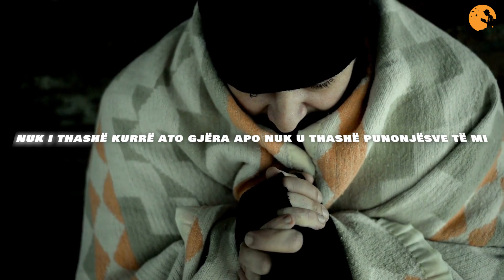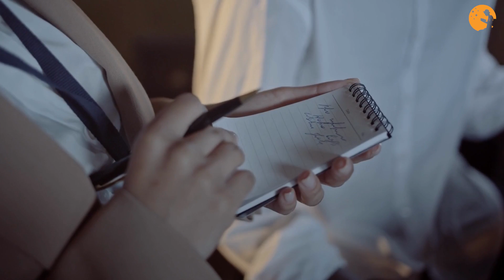Kamarierja përzuri djalin e pastrehë nga restauranti,por kur zbuloi kush ishte babai i tij,u pendua!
Amanda ishte një grua e re që punonte si kamariere në një restorant luksoz dhe ishte  shumë e sjellshme, në rrugë e ushqente gjithmonë lypësin, sa herë që dilte në rrugën e saj për në punën e saj të re, lypësi ndonjë ditë ishte aty dhe ditë të tjera jo. Ajo gjithmonë i bënte favore shefit të restorantit, ajo jepte më shumë nga vetja sesa kërkohej prej saj, ajo po përpiqej të ishte më e spikatura prej tyre, gjithçka kishte punuar prej disa muajsh dhe sytë e saj kaluan mbi disa kolegë që u pushuan nga puna për shumë arsye.

1)This video has no negative impact on the original works (It would actually be positive for them).
2)This video is also for teaching purposes.
3)It is not transformative in nature.